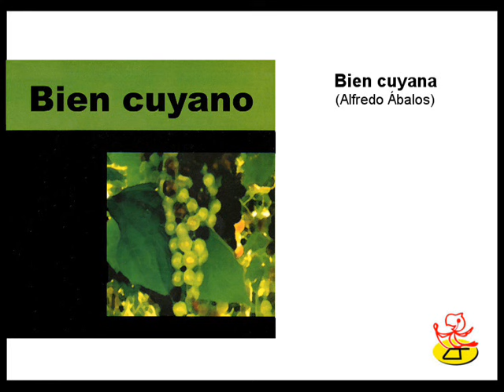Alfredo Ábalos - Bien cuyana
Más información de D&D Música